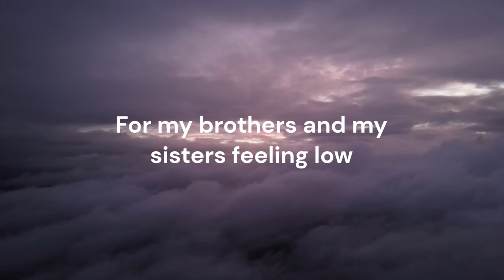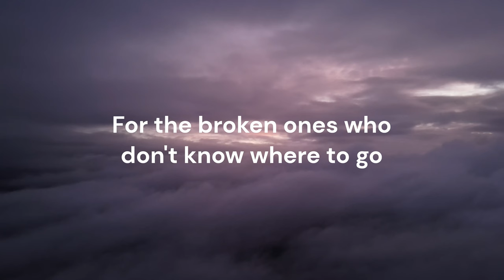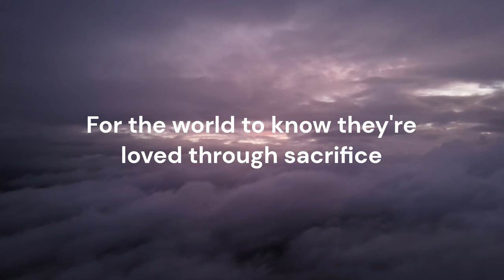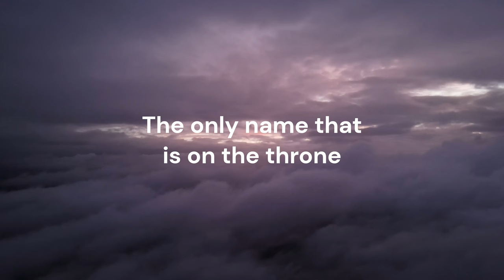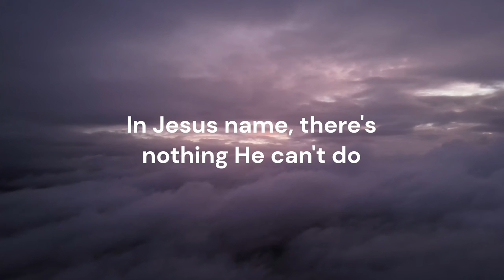When We Pray (Acoustic) - Citizens (Unofficial Lyric Video)